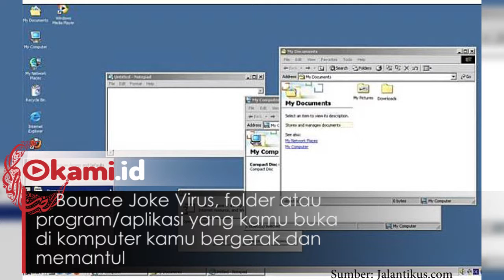Tidak Mematikan, Ini Virus Komputer Paling Aneh yang Pernah Ada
Virus sejatinya adalah hal yang sangat mengganggu dan merugikan, apalagi jika data-data penting kita sampai hilang
Berikut virus komputer paling aneh yang pernah ada